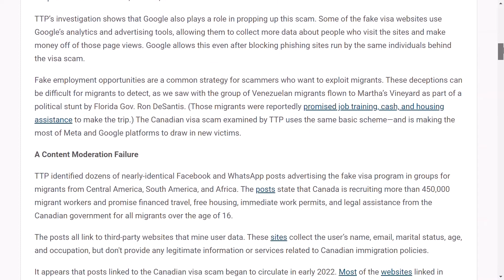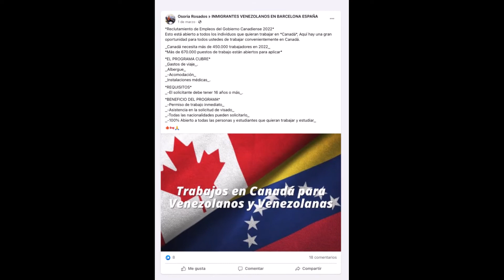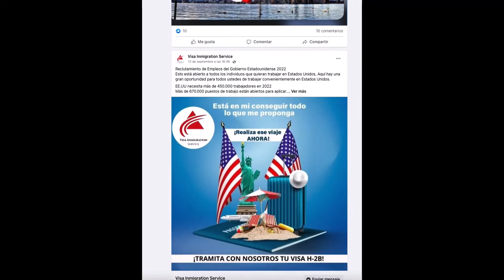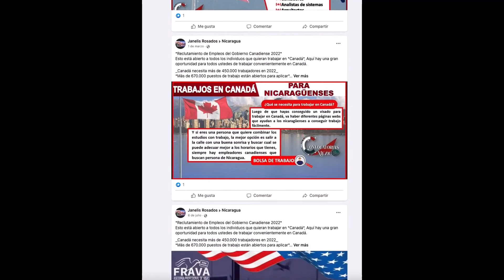Canadian visa scams spreading on Facebook and WhatsApp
Canadian visa scams are spreading on Facebook and WhatsApp, according to an investigation by the Tech Transparency Project.

“The Canadian visa scam is notable for its brazenness. The same accounts post identical misinformation messages over and over,” the TTP report reads.